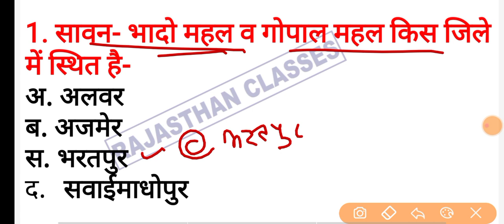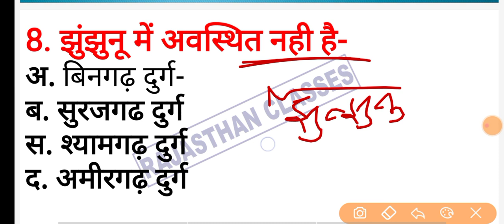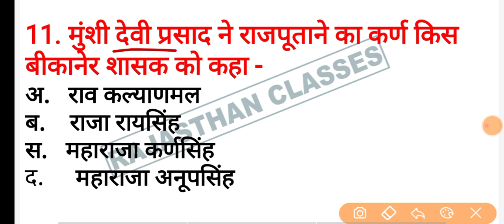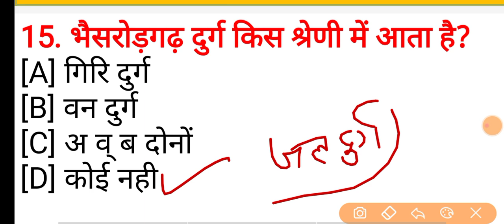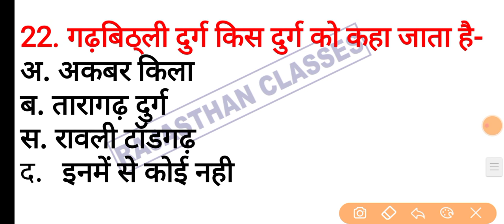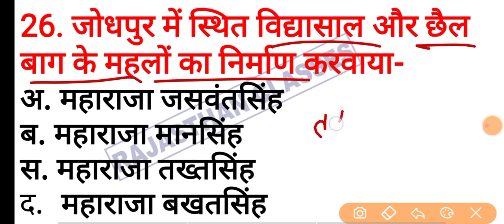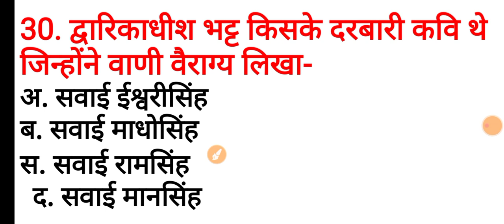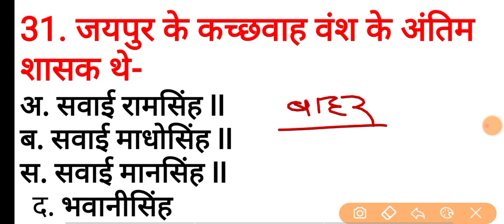राजस्थान पुलिस कांस्टेबल परीक्षा 2021 model paper || राजस्थान वनपाल वनरक्षक 2021 gk model paper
वनरक्षक वनपाल सम्पूर्ण कोर्स-

Patwari_hindi_model_paper_rajasthan_classes
vanrakshak_rajasthan_gk_model_paper
Rajasthan_classes_vanpal_2021
Rajasthan_classes_vanrakshak_2021
vanpal_2021_important_question
Rajathan_forest_guard_by_utkarsh_classes
vanpal_current_affairs_rajasthan_classes
vanpal_cut_of_2020
वनपाल_वनरक्षक_Gk
वनरक्षक_मॉडल_पेपर
वनरक्षक_पुराने_पेपर
वनरक्षक_2021_सिलेबस
Rajasthan_classes_online
vanrakshak_exam_preparation
vanrakshak_exam_2021
vanpal_exam_paper_2021
vanrakshak_questions_rajasthan_classes
Rajasthan_Vanrakshak_live_class
Rajasthan_vanrakshak_important_gk
Rajasthan_vanpal_live_gk
vanrakshak_daily_live_test
vanpal_live_test
vanrakshak_marathon_classes_2020
vanrakshak_class_rajasthan_classes
vanpal_vanrakshak_top_video
vanpal_important_news_rajasthan_classes
vanrakshak_exam_latest_news
 वनपाल_ऑनलाइन_क्लासेज_2020
वनरक्षक_मॉडल_पेपर_2020
वनरक्षक_स्पेशल_मॉडल_पेपर
Rajasthan_forest_guard_2020
Rajasthan_GK_important _question
वनपाल_वनरक्षक_क्लासेज_2021
वनपाल_वनरक्षक_महत्वपूर्ण_प्रश्नोतरी
Rajasthan_vanrakshak_best_book_review
rajasthan_vanrakshak_book_subhash_charan
rajasthan_forest_guard_best_book
वनरक्षक_exam_best_book_2020
vanrakshak_exam_best_notes_subhash_charan
vanrakshak_exam_best_coaching_centre
rajasthan_gk_patwar_subhash_charan
rajasthan_most_gk_for_vanrakshak_exam
vanrakshak_exam_special_model_paper
वनरक्षक_exam_model_paper
bstc_hindi_most_questions
वनरक्षक_online_test
वनरक्षक_Live_Classes
rajasthan_classes_bstc_2021
Rajasthanforestguard_2021
Rajasthan_Forest_man_Gk
Vanrakshk_online_test
Rajasthan_Vanrskhak_2021
vanrakshak_exam_most_question
india_gk_patwari_exam
राजस्थान_वनरक्षक_Online_Classes_2021
वनरक्षक_परीक्षा_2021
वनरक्षक_exam_india_gk_question
vanrakshak_important_gk
vanpal_classes_by_wifi_study
vanrakshk_class_by_wifi_study
वनपाल_live_2021
वनरक्षक_परीक्षा_2013_प्रश्न_पेपर
forest_guard_model_paper_gk
VANRAKSHAK_marathon_classes
वनरक्षक_class_by_utkarsh
utkarsh_classes_jodhpur
नरक्षक Gk -2021
 ajasthan forest Guard Gk
राजस्थान वनरक्षक वनपाल Gk
वनरक्षक_most_important_gk
rajasthan_gk_most_question
rajasthan_gk_model_paper
vanpal2020modelp
vanrakshak_free_course_2021
vanrakshak_mock_test_2021
vanrakshak_online_classes
वनरक्षक_model_paper
वनरक्षक_हुबहू_पेपर_2021